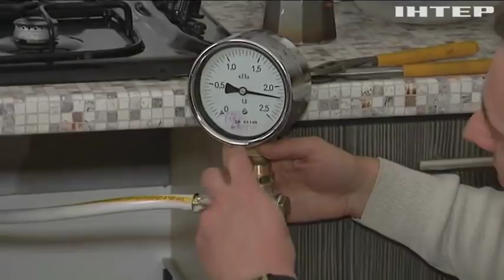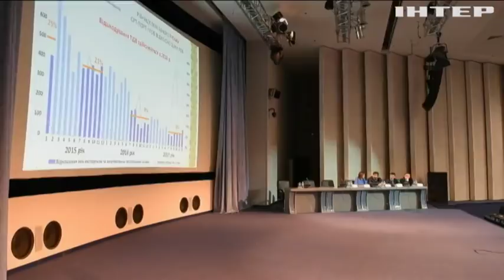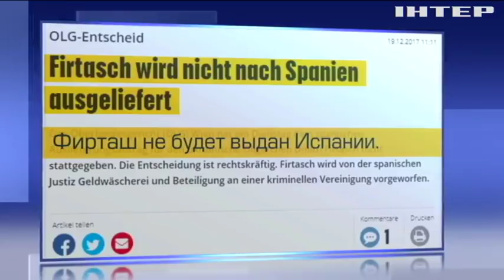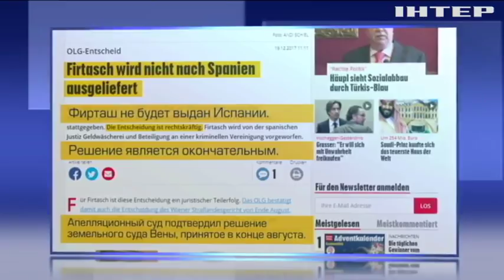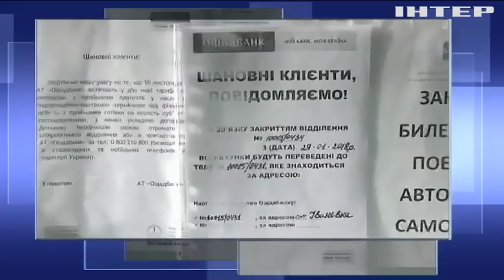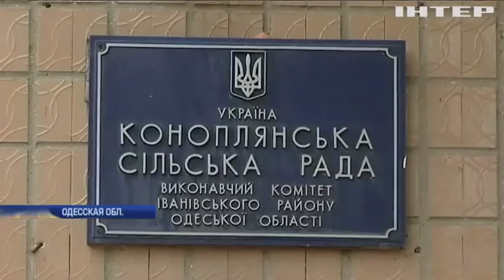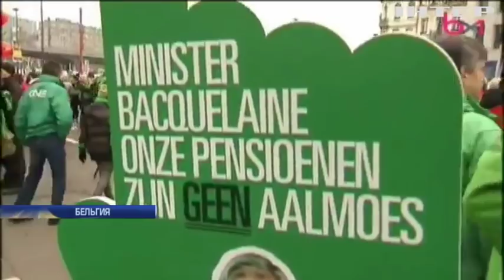Подробности, выпуск за 19 декабря 2017 года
Смотрите в этом выпуске: Праздник приближается. В последнюю неделю перед каникулами Рада - не на шутку поредела, как депутаты будут дорабатывать? Пережить "Град". Новолуганское приходит в себя после жуткого обстрела, как счастливый случай помог избежать жертв в детском садике?